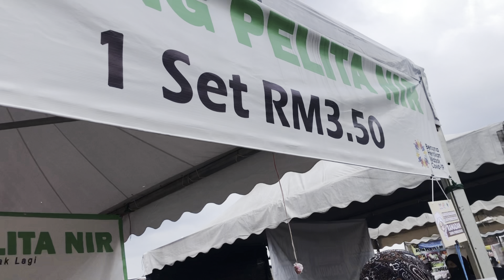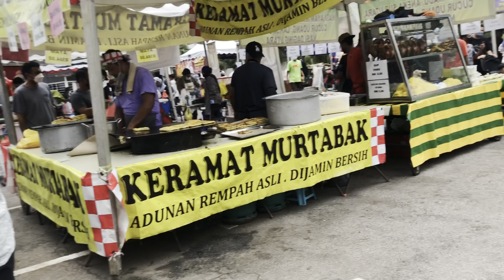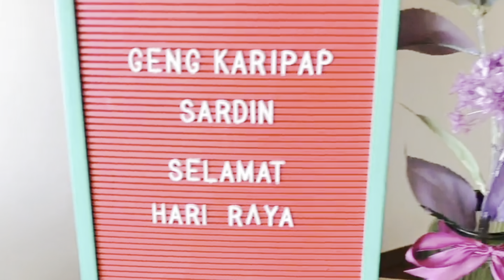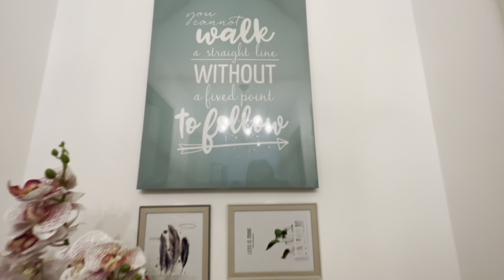Diari Ramadan Syawal 2022